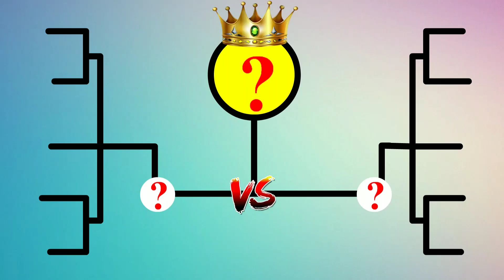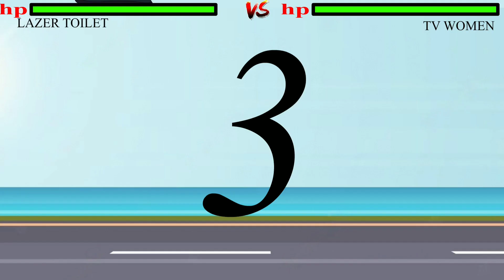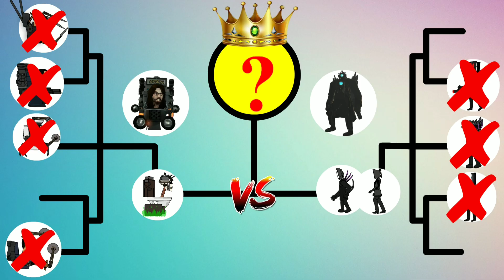SKIBIDI TOILET ULTIMATE TOURNAMENT FIND THE STRONGEST , SKIBIDI TOILET VS SPEAKERMAN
Skibidi toilet Ultimate Tournament find the Strongest ,SKIBIDI TOILET VS SPEAKER MAN